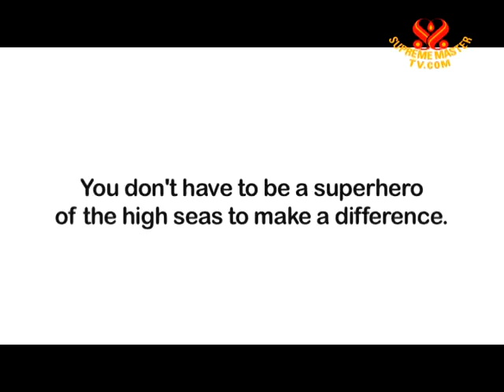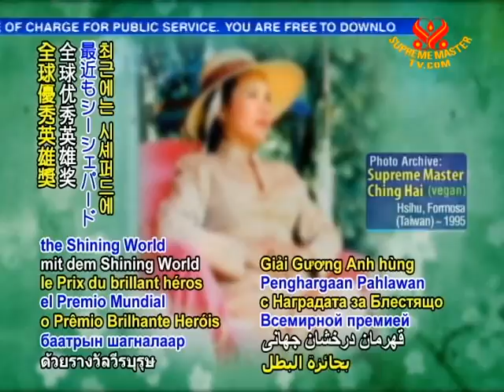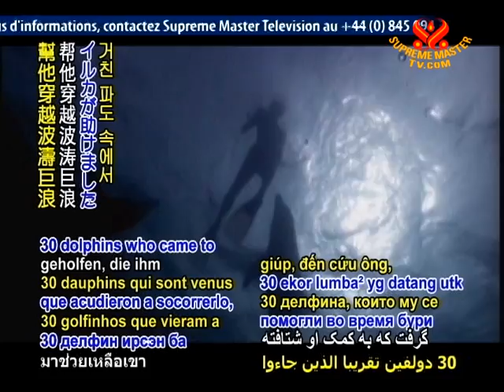Sea Shepherd expands to protect sea ecosystems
Sea Shepherd expands to protect sea ecosystems. In just one of its newest activities to protect international oceans and marine life, the Sea Shepherd Conservation Society recently launched Sea Shepherd Belgium. A gathering of 200 supportive Belgian citizens was attended by Sea Shepherd's Captain Paul Watson and well-known Belgian TV host Mr. Tom Waes, who spoke about Sea Shepherd's life-saving mission and his own campaign in Belgium to help stop the annual dolphin massacre in Taiji, Japan.

(Interviews in English)
Tom Waes -- Belgian TV host, Sea Shepherd Belgium Ambassador (M): We collected 65,000 signatures and brought it to the Japanese Embassy. My goal with the petition was to put a bit of pressure on the embassies worldwide.

VOICE: The Sea Shepherd's highly assertive approaches to stop the illegal killing of whales and other species have drawn international attention. According to Captain Paul Watson, a committed vegan, these efforts are part of encouraging a larger respect for all beings and their vital contributions to ecological balance.

Captain Paul Watson -- Founder, Sea Shepherd Conservation Society, Shining World Hero Award; vegan (M): The one message that we try to get across to everybody is this understanding that we're intimately connected with our oceans and biodiversity and life in our oceans, and that if the oceans die then humanity dies. And so therefore, the protection of our oceans is absolutely essential for our own survival.

VOICE: For his courageous and compassionate endeavors, Supreme Master Ching Hai previously honored Captain Watson with the Shining World Hero Award, and more recently conveyed her special thanks to Sea Shepherd while contributing US$50,000 to further the noble work.

We join in appreciation, Captain Paul Watson, the Sea Shepherd Conservation Society and its international supporters for your ongoing noble law-enforcing and marine preservation efforts. May the day be soon that all beings on Earth live in peaceful co-existence.

To find out more about Captain Paul Watson and his work, please tune in to the two-part program, "Captain Paul Watson: Brave Guardian of the Seas," Thursday, May 19 and Friday, May 20 on Animal World: Our Co-Inhabitants.